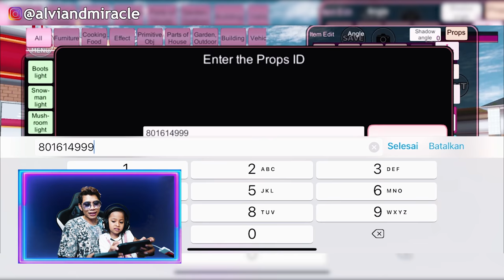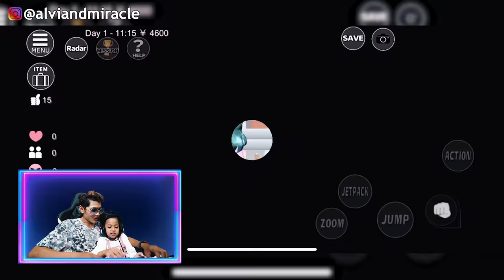ALUNA JADI KARYAWAN INDOMARET DI GAME SAKURA SCHOOL SIMULATOR INDONESIA‼️🤣 ALUNA NGEGAME